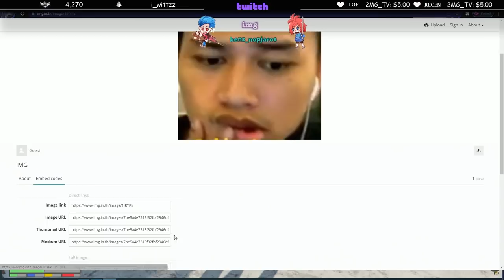ลุงแม็คแกล้งอาตี๋ ลงรูปสมัยยุคแรก โทรหาหนูบ๊อบเรื่องมาแทงแจ็ค! | GTA V | EP.3628